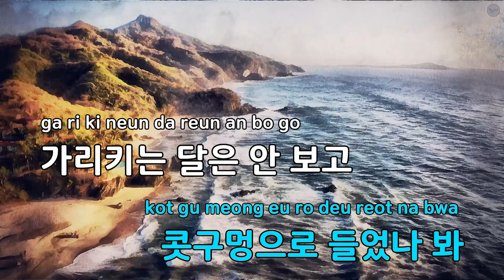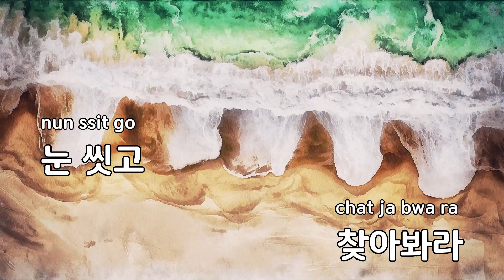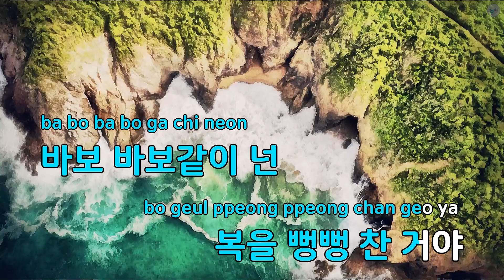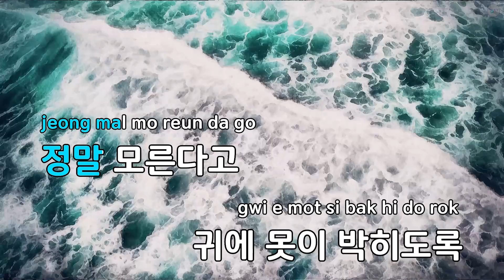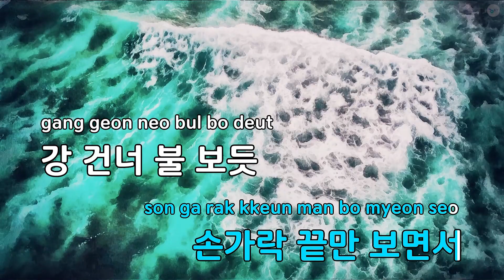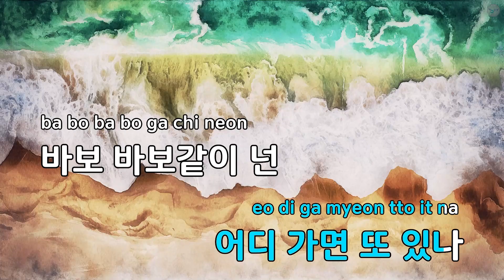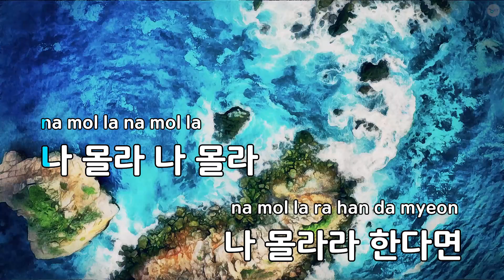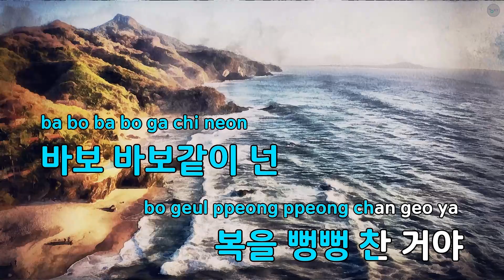나 몰라라 - 정지윤 (KY.89673) / KY KARAOKE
"★ 곡 정보 ★
번호 : 89673
제목 : 나 몰라라
가수 : 정지윤
작사가 : 한문성
작곡가 : 한문성

Copyrightⓒkeumyoung